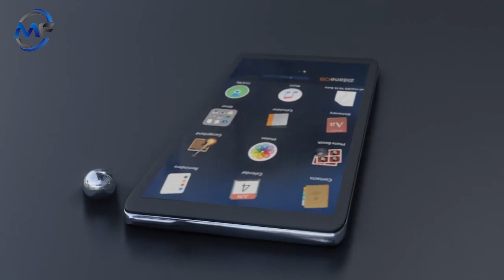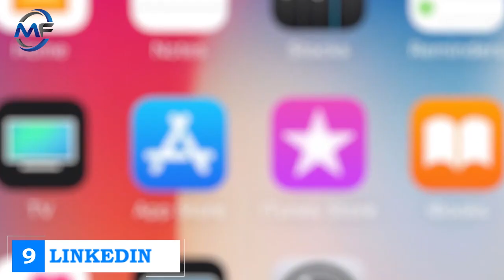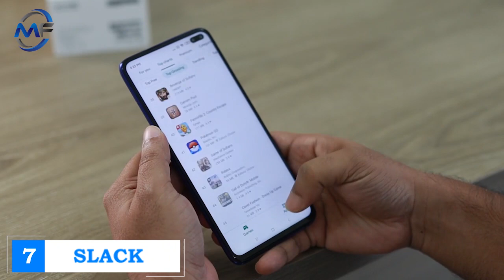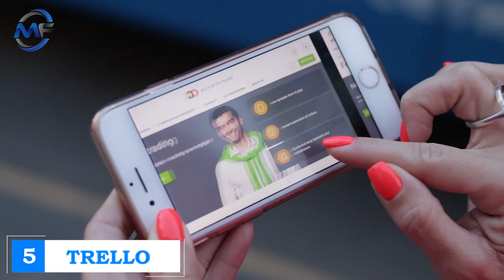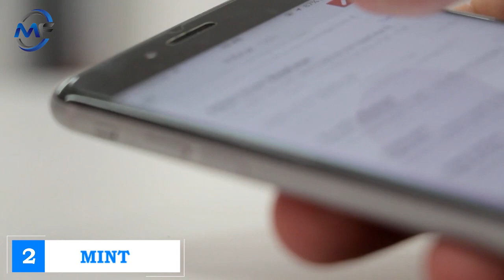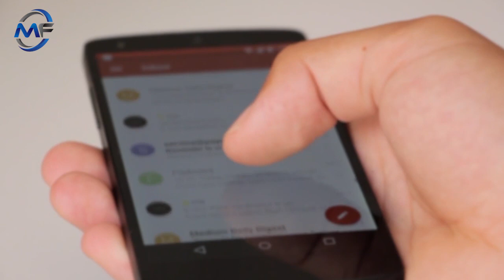10 APPS Every Entrepreneur should have on their PHONE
10 APPS Every Entrepreneur should have on their PHONE

If you are an Entrepreneur, then you are aware of the importance of time management.
Sometimes there aren't enough hours in the day for everything you need to do. How do you achieve that? You do it by becoming tech-savvy and incorporating productivity APPS to help you remain on the right track
Pocket
Square
Slack
Wave
Trello
Evernote
Salesforce 1
Mint
Fast BUDGET
Best productivity apps
How to use trello
How to use Evernote
Time management
How to save time
Internet marketing